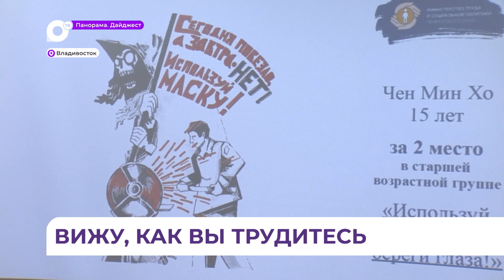Итоги конкурса рисунков «Охрана труда глазами детей» подведены во Владивостоке